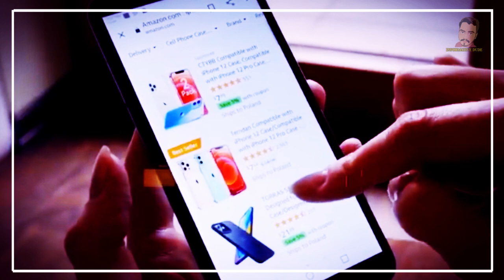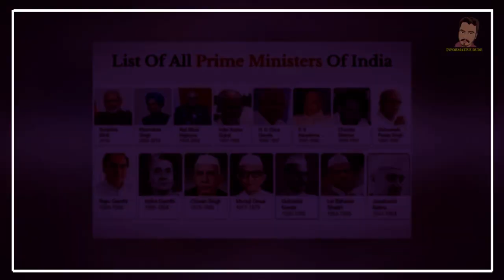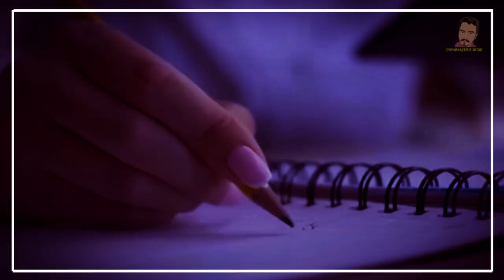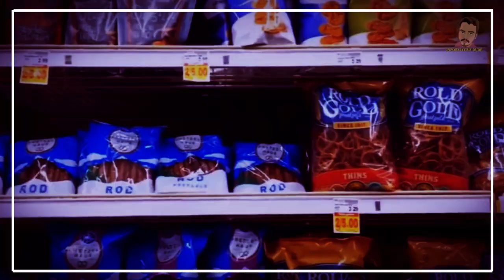Why fill laYS packets with wind? | Interesting Random Facts | Amazing facts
ലെയ്സ് പായ്ക്കറ്റുകളിൽ എന്തിനാണ് കാറ്റു നിറയ്ക്കുന്നത്, Why fill laYS packets with wind? | Interesting Random Facts | Amazing facts

2) ( Current Affairs, Psc Questions )

🎵 Track Info:

Title: Salvation [Inspiring Uplifting Orchestra] by Ghostrifter Official